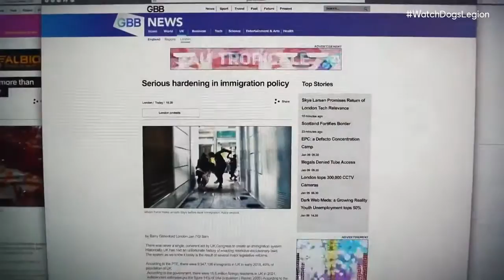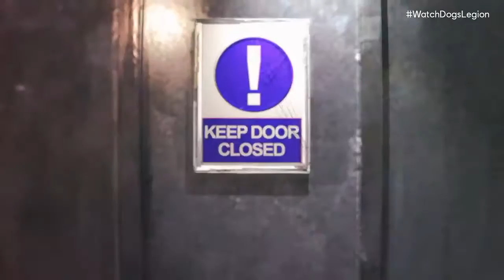Watch Dogs Legion Trailer